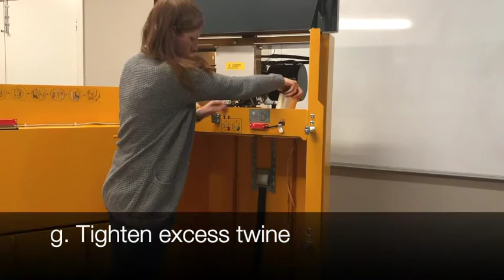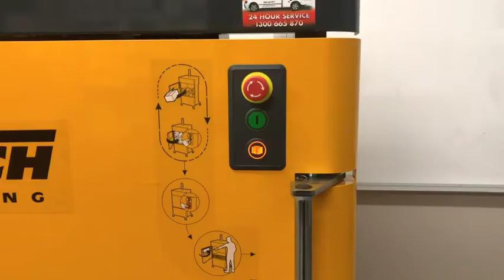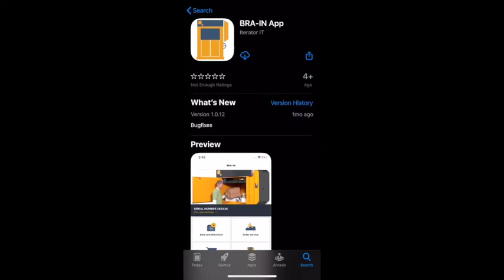Bramidan B4 Operation Sequence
This video shows users how to operate our Bramidan B4 Baler.